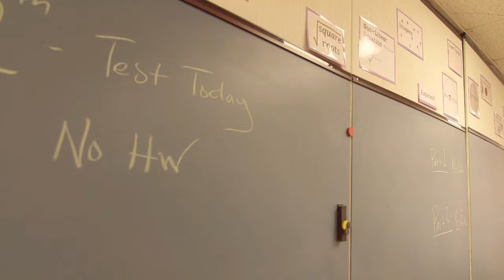EDU Lawn Care